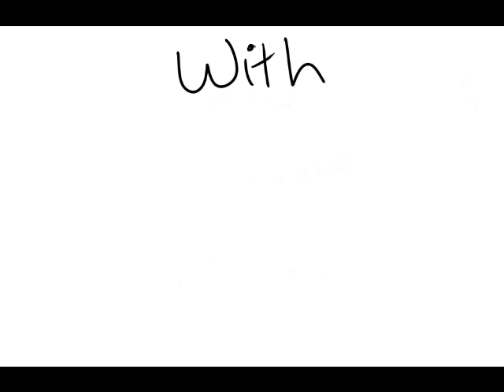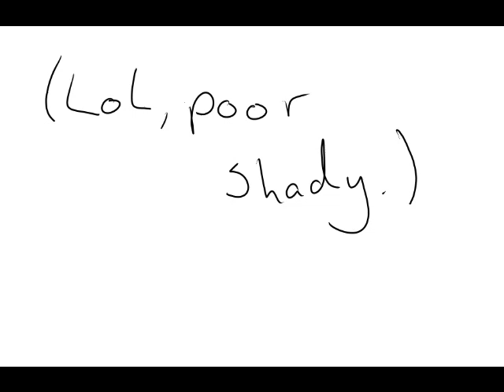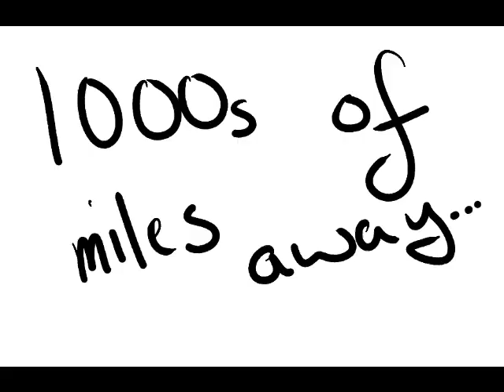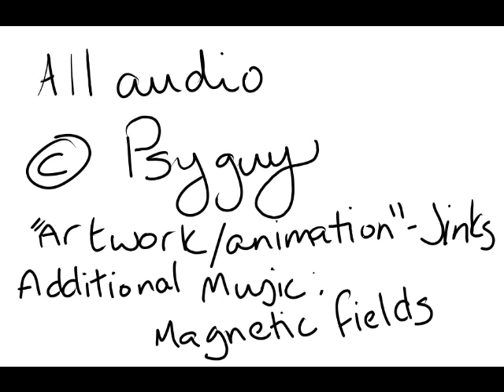Sooooounds Good Episode 2 - Perry the Powerhouse Pigeon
So...I did it again? I'm still sorry? :/

All characters are (c) their owners; all voices on the podcast are (c) themselves.

Tune in to Wha-Chow!